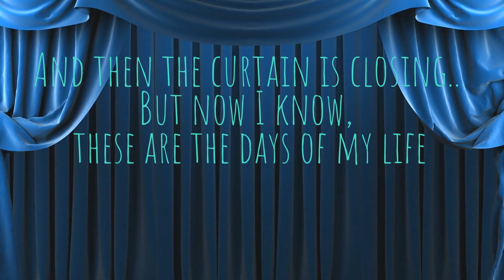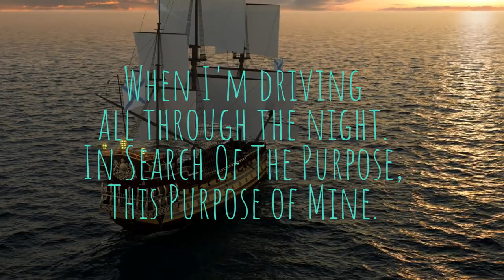"In Search Of The Purpose"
Staying positive and keep searching for purpose.